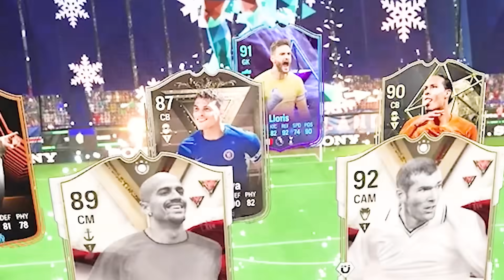I Submitted EVERYTHING For Flashback Davies!!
In today's episodiea, we send it all for Flashback Davies!!